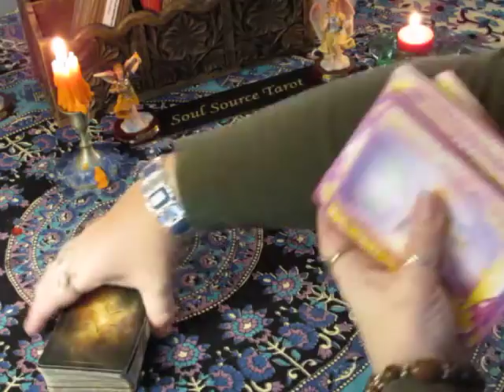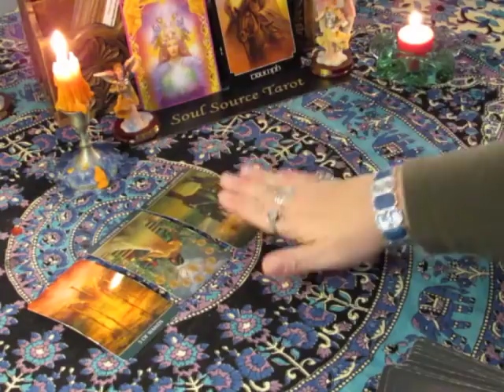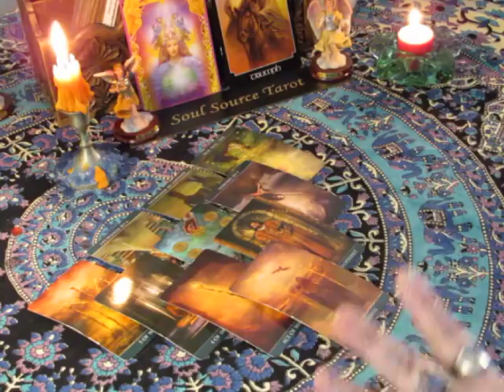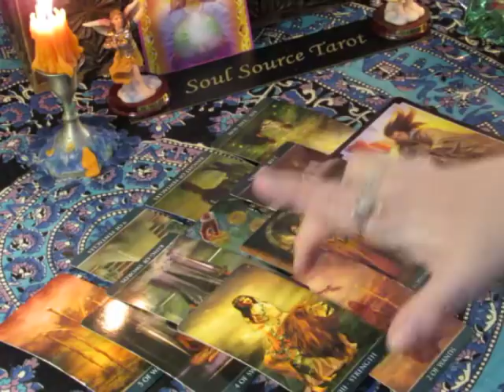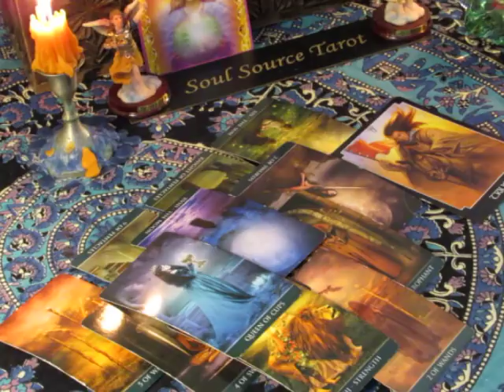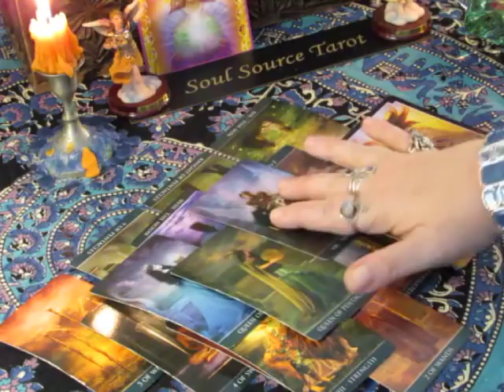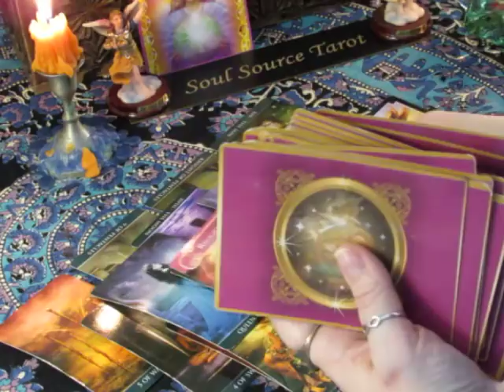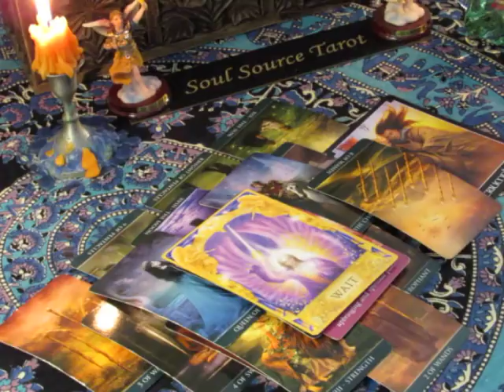~Cancer~Pushing Forward~January 22 to 28, 2018 Weekly Tarot Reading